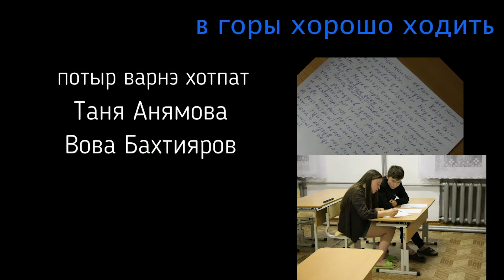Мультфильм «Менкв» (мансийский язык, русские субтитры)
Для сохранения и передачи языков малых народов очень важно создавать разнообразный контент и вовлекать всех в интересную деятельность на языке: рисовать комиксы, записывать короткометражки, создавать мультики.

Мы показываем мультфильм «Менкв», созданный языковыми активистами и носителями языка во время поездок в 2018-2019 гг. в  интернат поселка Полуночное Свердловской области, где живут почти все носители мансийского языка школьного возраста.

Рассказывают языковой активист Василий Харитонов и научный сотрудник Обско-Угорского института прикладных исследований и разработок Татьяна Бахтиярова.